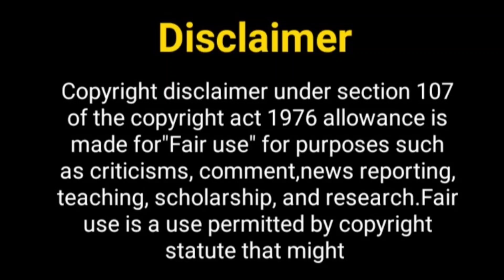शौर्य और अनोखी एक बार फिर....? Shaury Aur Anokhi Ki Kahani 2 | Debattma Shah New Show | Karanvir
Hello Everyone

Telly Nagariya
Shaurya aur anokhi ki kahani
Shaurya aur anokhi ki kahani off air
Shaurya aur anokhi ki kahani off air news
debattama saha,
debattama saha interview,
karanvir sharma,
karanvir sharma movies
debattama saha serial,
debattama saha and karanvir sharma interview,
debattama saha biography,
debattama saha lifestyle